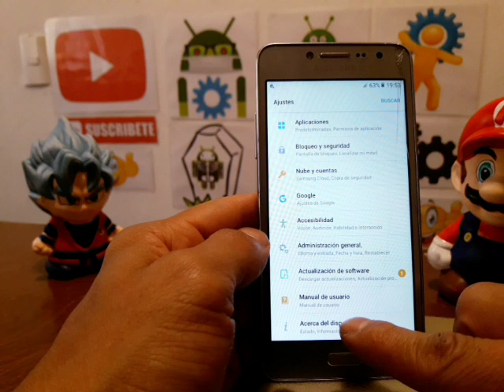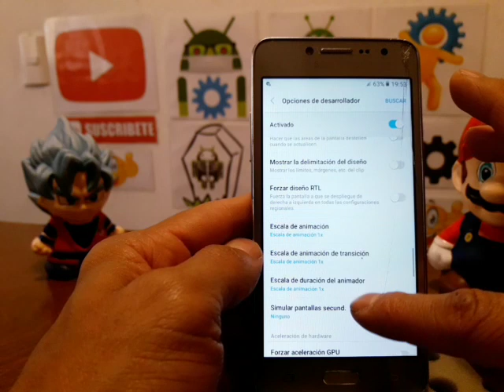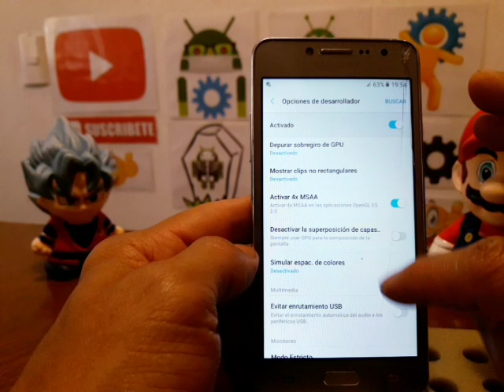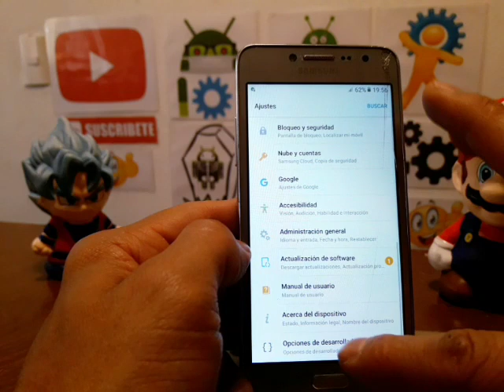mi celular samsung grand prime esta muy lento como hacerlo mas rápido